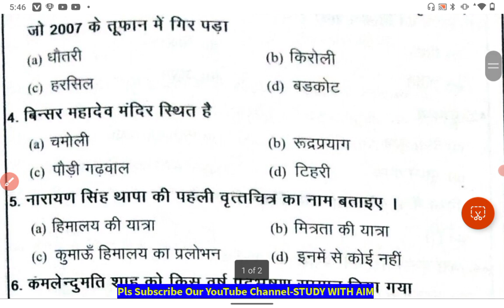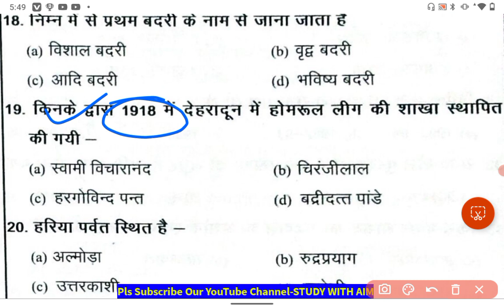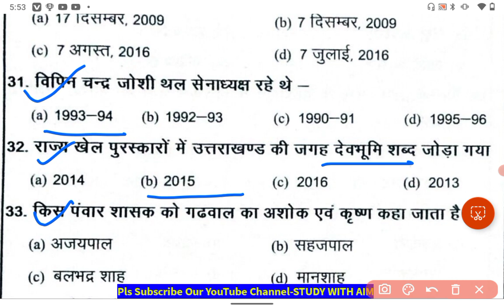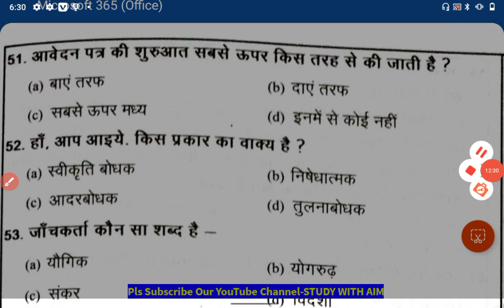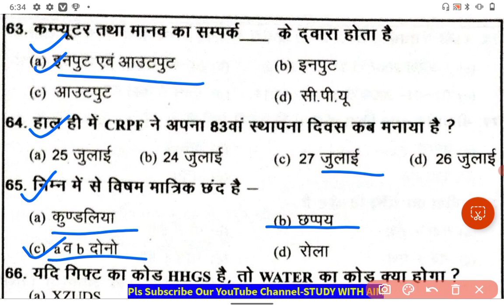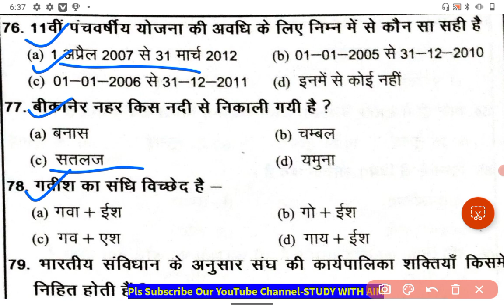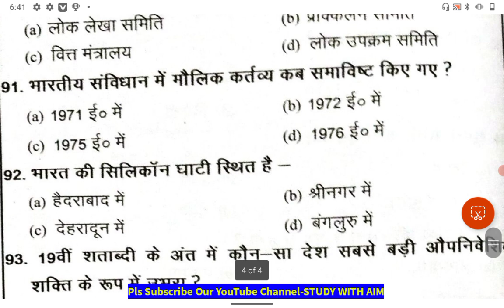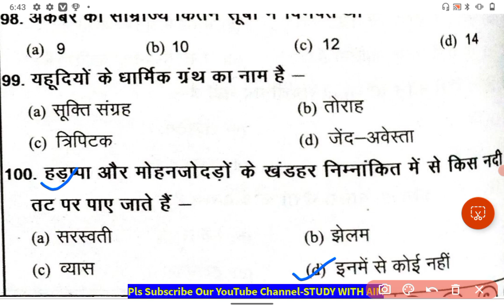UKSSSC VDO/VPDO Class|नये पैर्ट्न के साथ Uttarakhand Important mcq|नयी रणनीति के साथ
UKPSC Previous Year MCQs | Uttarakhand Gk Mcq | UKPSC All PYQs Mcqs kanishth sahayakUttarakhand Patwari Lekhpal//Forest Guard Practice Set 2023 || UKPSC 🎯फॉरेस्ट गार्ड/पटवारी

📌Your Query?